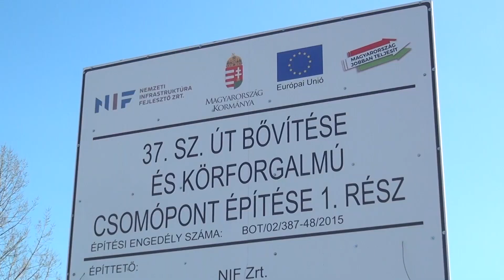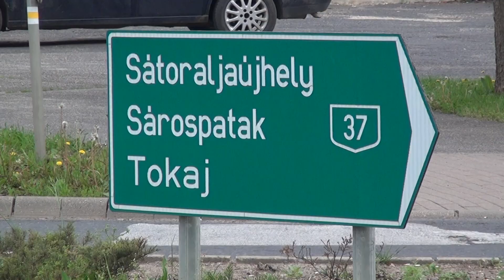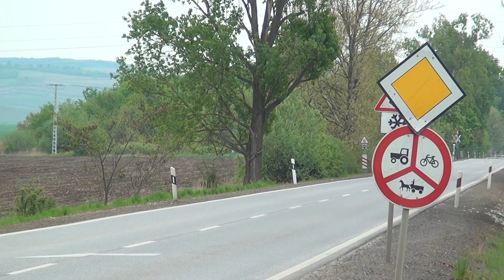MEGÚJUL A 37-es SZERENCS ÉS MÁD KÖZÖTT